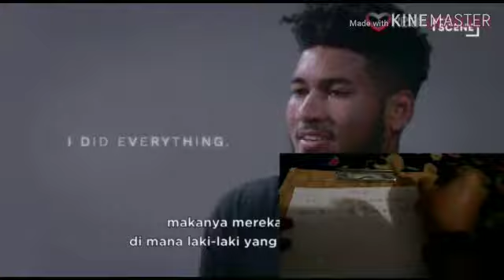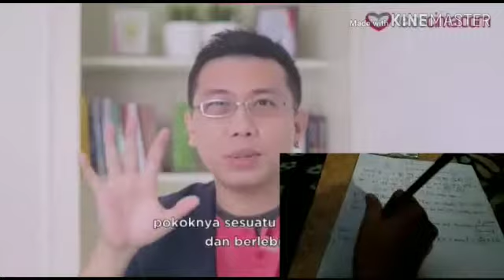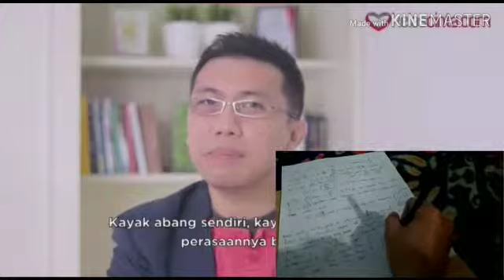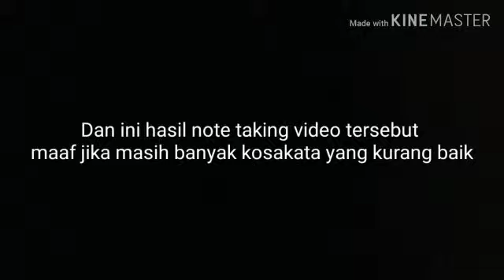Consecutive Interpreting - 4b